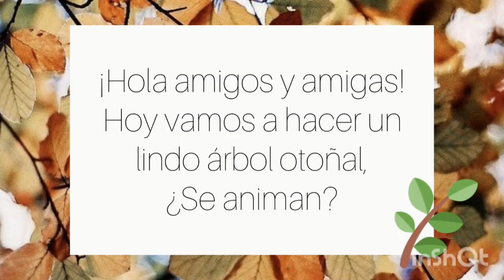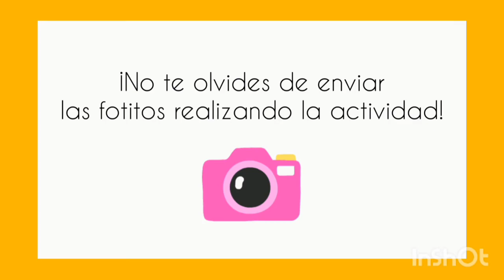Árbol otoñal - Sala Verde de 5 años